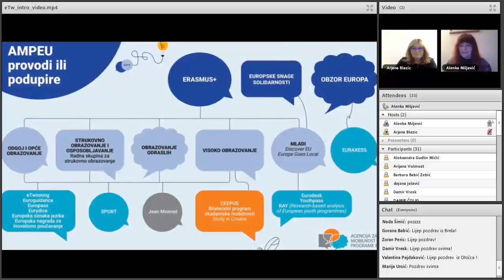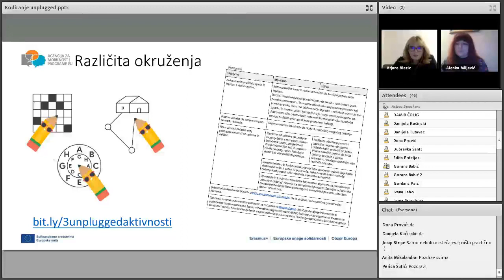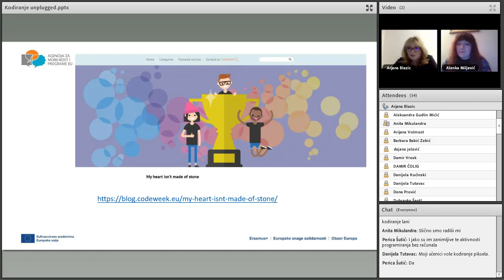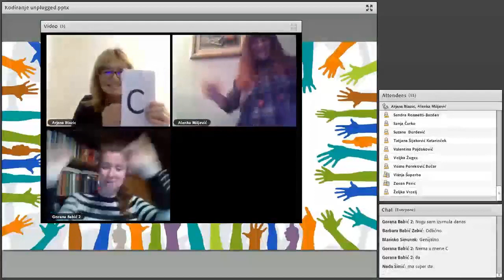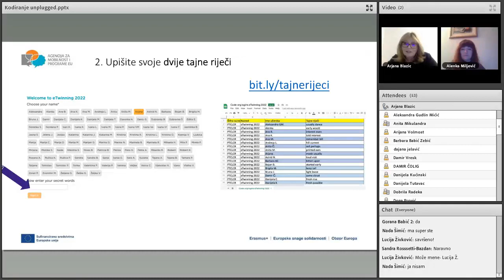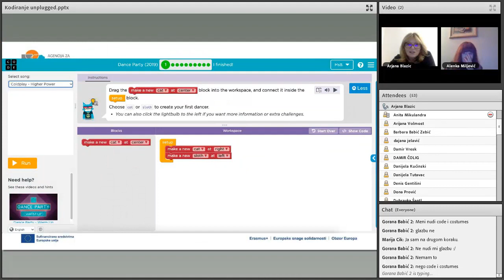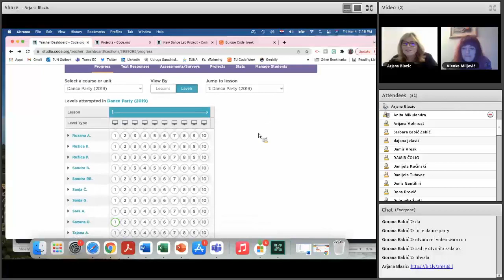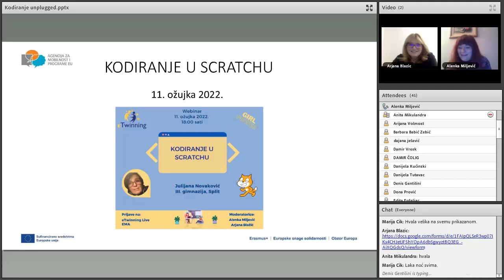[webinar] Kodiranje unplugged [4. 3. 2022.]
Na webinaru "Kodiranje unplugged" u ciklusu webinara "Kodiranje, programiranje i umjetna inteligencija na eTwinningu" Alenka Miljević i Arjana Blažić 4. ožujka 2022. predstavile su primjere aktivnosti kodiranja bez tehnologije za početnike kako bi svoje znanje iz svakodnevnog života povezali s računalnim konceptima i primijenili stečena znanja u kodiranju. Unplugged kodiranje može se koristiti s učenicima svih dobnih skupina koji tek počinju kodirati, koji nemaju pristup računalu kod kuće ili za podučavanje u učionicama bez digitalne tehnologije.